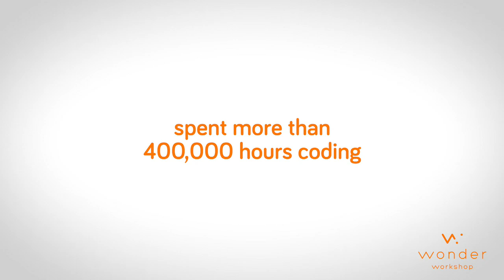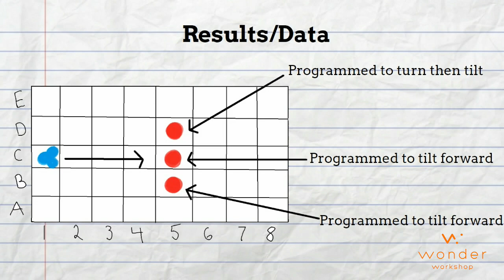Wonder League Robotics Competition 120s Video | Wonder Workshop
Want to learn more?